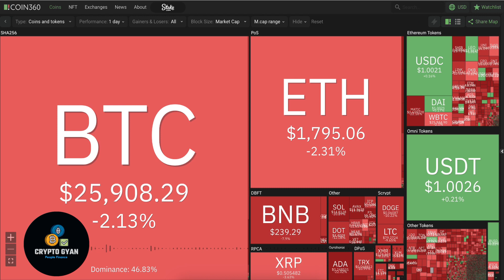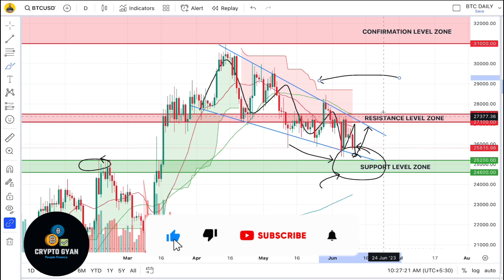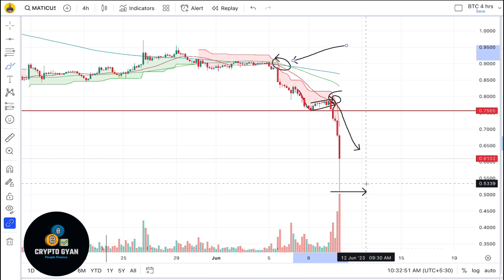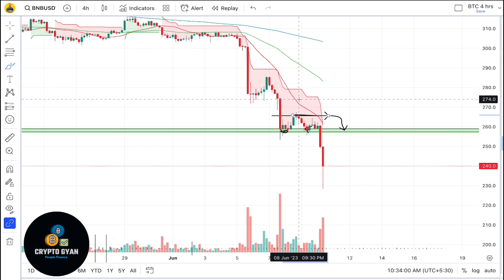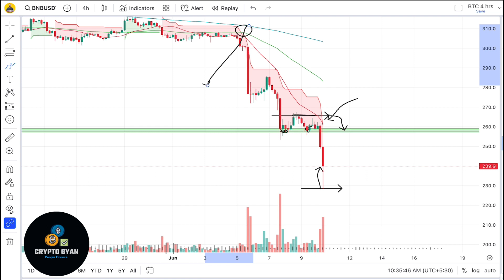CRYPTO MARKET CRASH - Bitcoin BTC Price Prediction | Crypto News Hindi Today | FOMC update in hindi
Your Quries:

bitcoin
bitcoin live
bitcoin now
bitcoin elliott wave analysis
bitcoin elliott wave count
bitcoin prediction
bitcoin news
bitcoin price
bitcoin today
bitcoin price analysis
bitcoin analysis
btc
bitcoin crash
bitcoin chart today
btc prediction